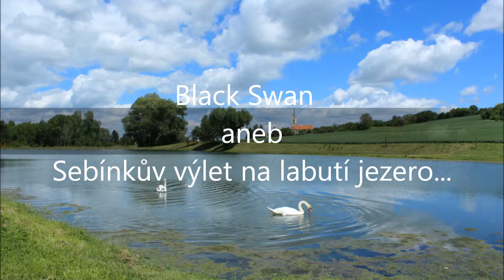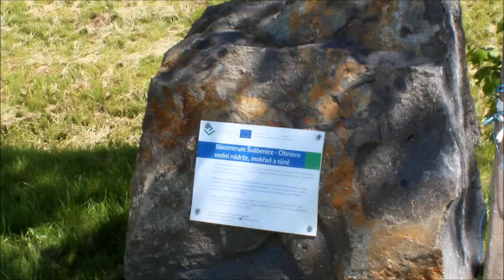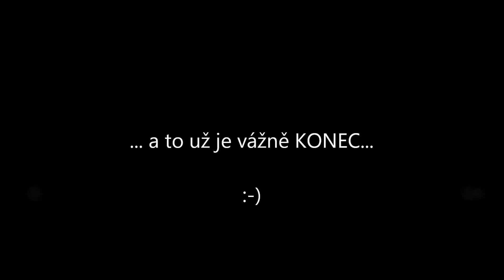Black Swan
Labutě na rybníku ve Švábenicích

by Lukáš Bubeníček